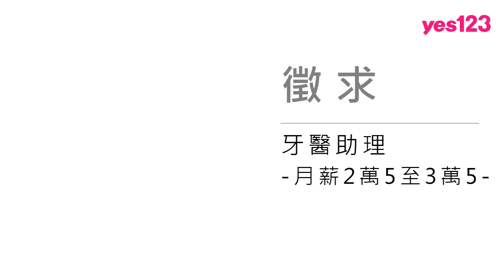【新北-幸福三三牙醫】徵牙醫助理2萬5至3萬5│yes123企業徵才影音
新北市新莊區，老闆找人才很有誠意，徵牙醫助理2萬5至3萬5，享業務獎金、團體業績獎金、三節年終等，還有員工聚餐和旅遊，同事相處愉快、氣氛佳，歡迎加入！

企劃：唐萱
拍攝：簡弘倫
剪輯：簡弘倫